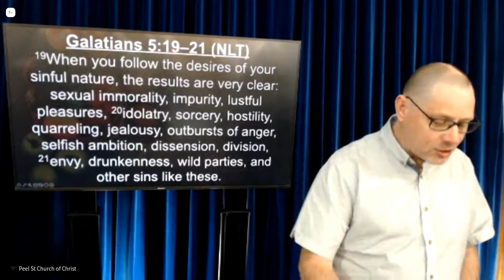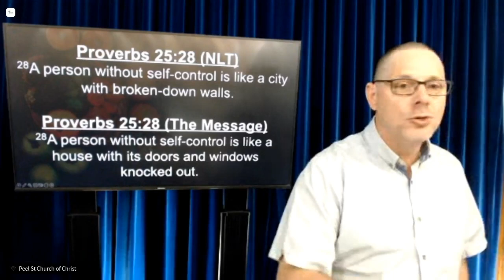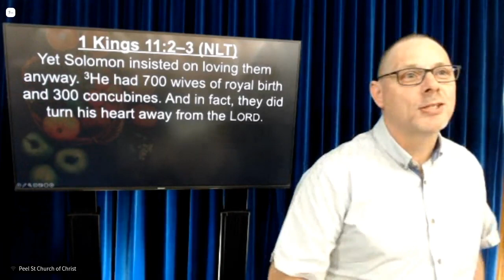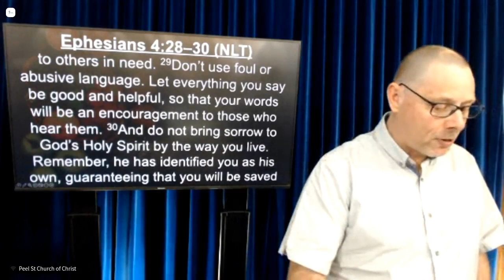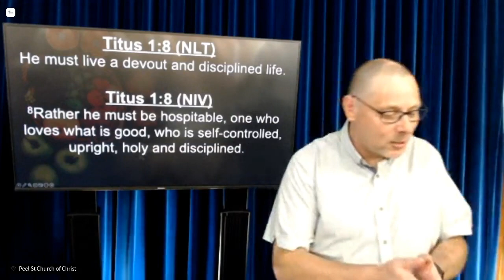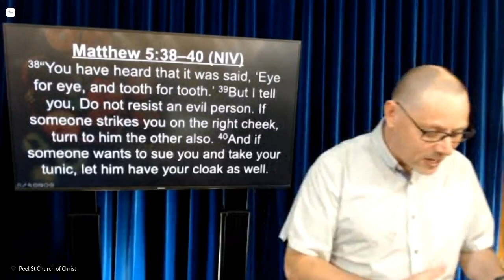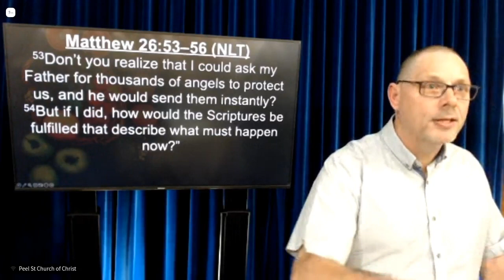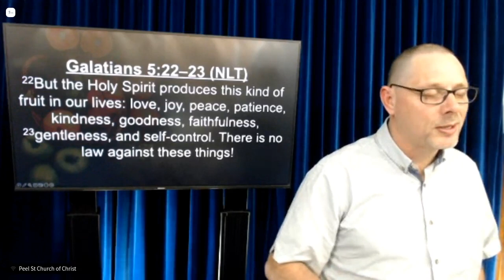02/04/23| Fruit of the Spirit - SELF-CONTROL | Tim Clark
Today we continue with the Fruit of the Spirit Sermon Series by looking at the third of the nine attributes of the Fruit of the Spirit - SELF-CONTROL.